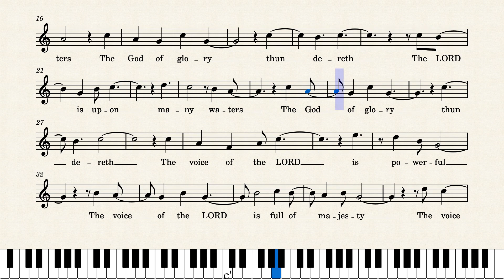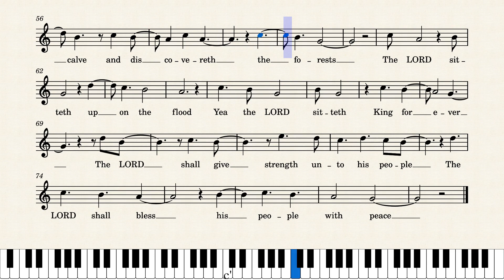The Voice of the LORD (Psalm 29)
𝐏𝐬𝐚𝐥𝐦 𝟐𝟗
1 Give unto the Lord, O ye mighty, give unto the Lord glory and strength.
2 Give unto the Lord the glory due unto his name; worship the Lord in the beauty of holiness.
3 The voice of the Lord is upon the waters: the God of glory thundereth: the Lord is upon many waters.
4 The voice of the Lord is powerful; the voice of the Lord is full of majesty.
5 The voice of the Lord breaketh the cedars; yea, the Lord breaketh the cedars of Lebanon.
6 He maketh them also to skip like a calf; Lebanon and Sirion like a young unicorn.
7 The voice of the Lord divideth the flames of fire.
8 The voice of the Lord shaketh the wilderness; the Lord shaketh the wilderness of Kadesh.
9 The voice of the Lord maketh the hinds to calve, and discovereth the forests: and in his temple doth every one speak of his glory.
10 The Lord sitteth upon the flood; yea, the Lord sitteth King for ever.
11 The Lord will give strength unto his people; the Lord will bless his people with peace.